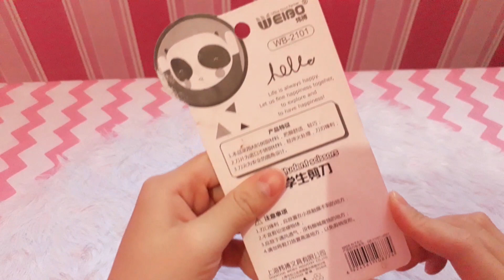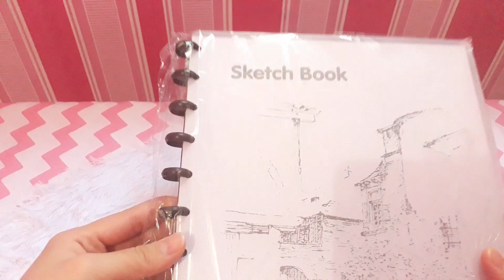📚 back to school supplies haul 2020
Hola! Akhirnya upload video haul lagi🙂
Oh ya ada typo di video maapin:(
Link Toko aja ya.. krn klo link barang, lumayan banyak wkwk😂
• Niceso. indonesia

♡ m u s i c  b y :
• Piano Hits
• Little Transcriber

♡ c h e c k  m y  o t h e r  v i d e o s :

a l w a y s  s u p p o r t  m e !